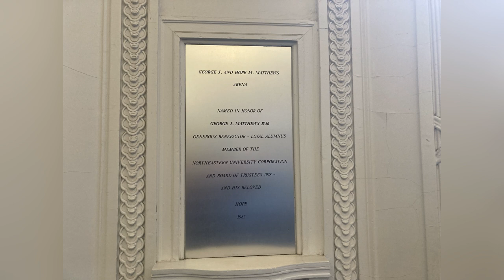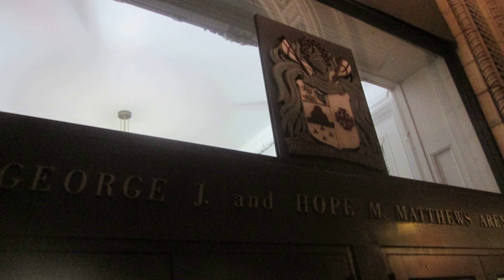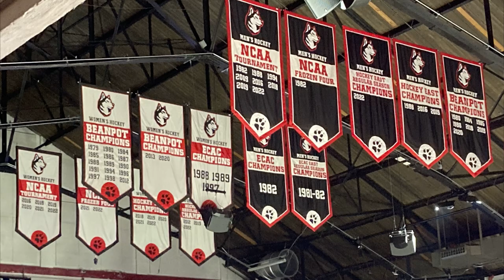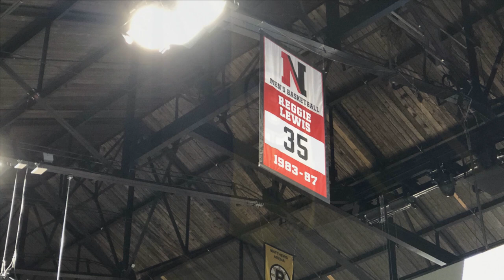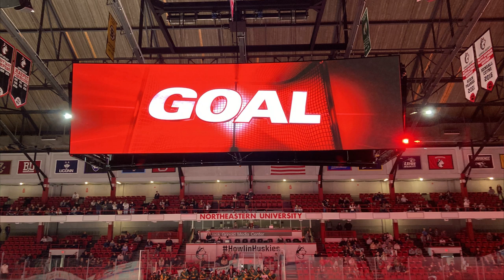SJ Obstructed Views - Northeastern Huskies - Matthews Arena (Ep.34) 🏒🏀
Matthews Arena is the oldest hockey arena in the country, but is it the Palestra of Boston?  Is there a difference between the hockey and basketball experiences?  Grab a good beer and join Dave and Paul as they head WAY back in Boston sports history to discuss the venerable Matthews Arena and Northeastern Huskies. 🏒🏀

Find the official Stadium Journey review for Northeastern Huskies basketball

Find the official Stadium Journey review for Northeastern Huskies hockey

Journey